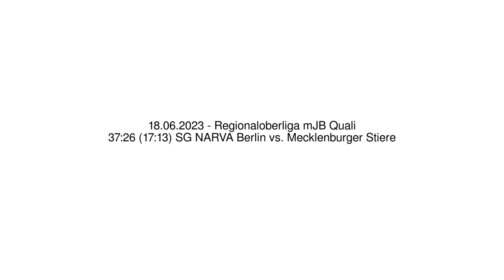37:26 (17:13) SG NARVA Berlin vs. Mecklenburger Stiere - 18.06.2023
Handball - Regionaloberliga mJB Quali - 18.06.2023
37:26 (17:13) SG NARVA Berlin vs. Mecklenburger Stiere